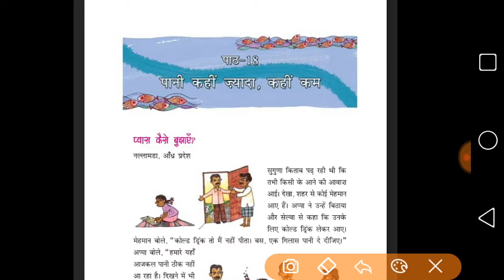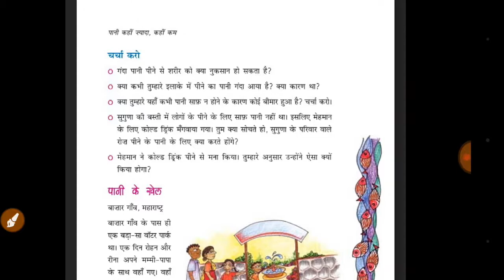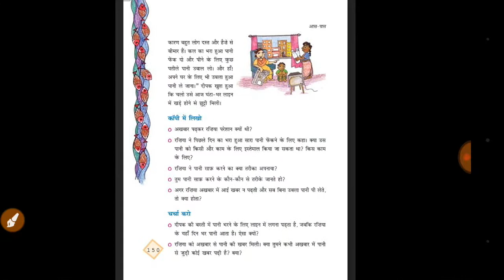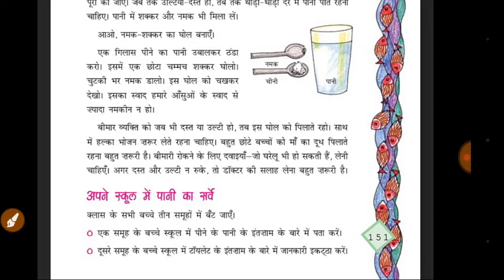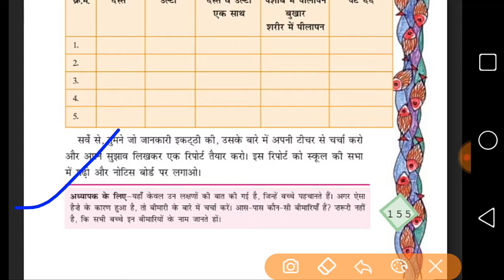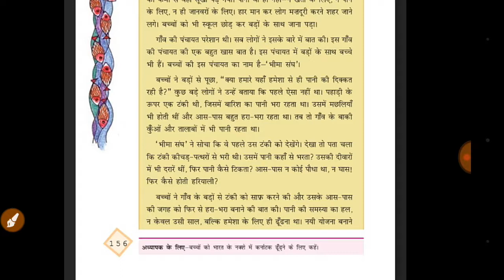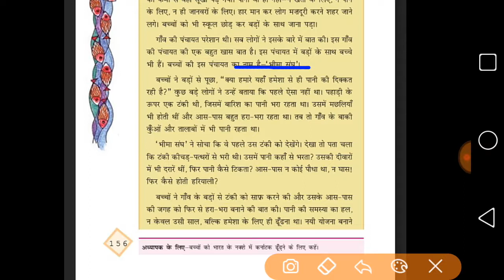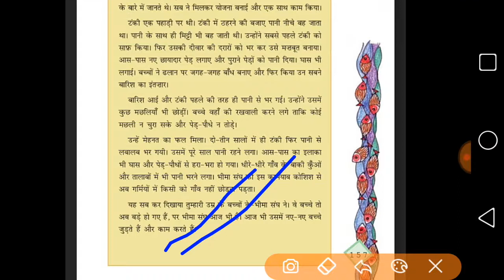NCERT EVS class 4 chapter 18 पानी कही ज्यादा कही कम ।हिंदी में पढ़े।